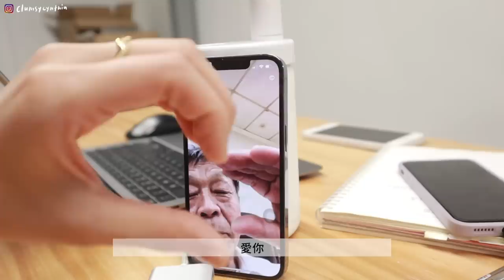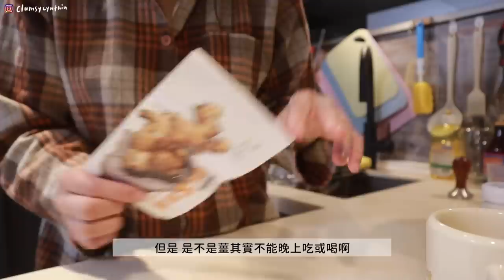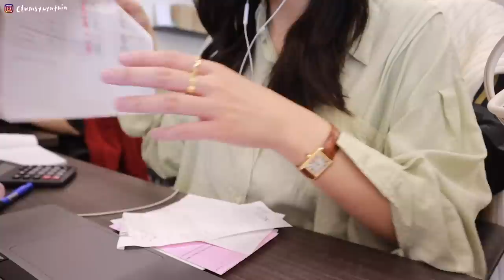VLOG | 陷入禮盒包貨地獄📦/下班後的快樂解壓活動🩰/番茄火腿起司薄餅🌮/最近入手的小浮誇飾品&終於在同個時區的遠距拌嘴日常💻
最近度過了包中秋禮盒的地獄日子（好啦其實沒有很地獄，但是真的是動員了所有人在包貨haha），希望收到的客戶大大們都會喜歡～～
我們的老朋友Surfshark VPN (大家應該都比Ian Lin還要更了解Surfshark了hahaha)

今天提到的Ana Luisa飾品在這裡!
這是我很喜歡的飾品品牌，之前自己也有自購過，是很適合小資精緻女孩的飾品 :)
(如果有看到比20%更多的～feel free to use those!)